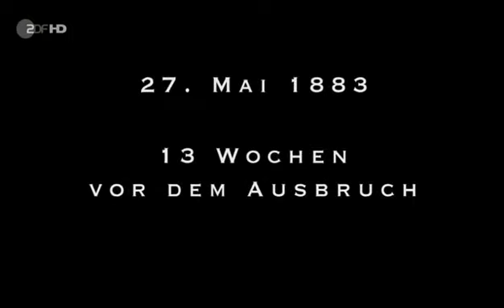Krakatau Ein Vulkan verändert die Welt Teil 2